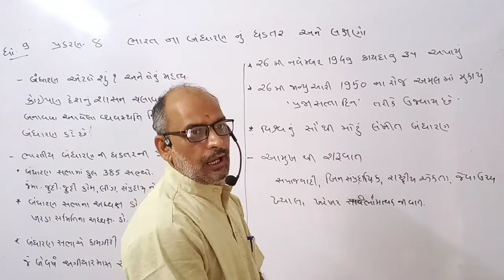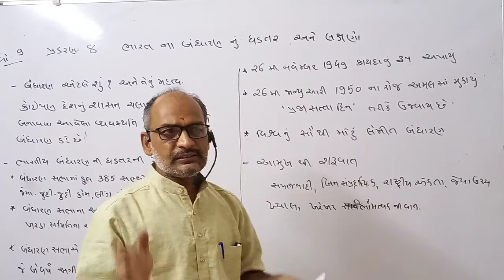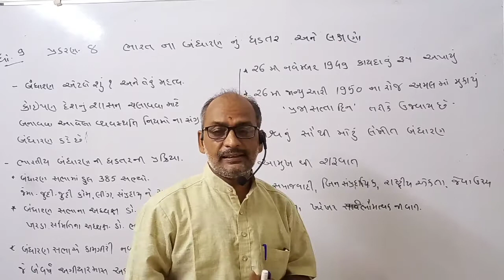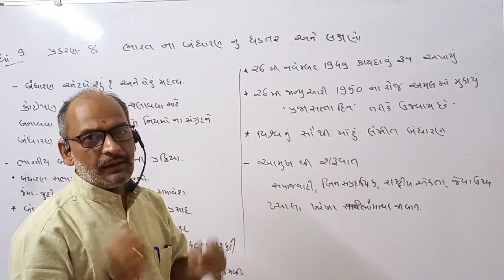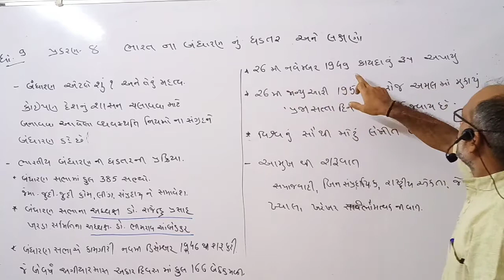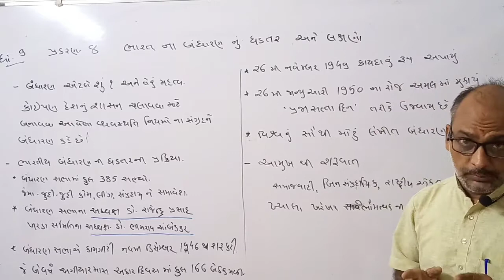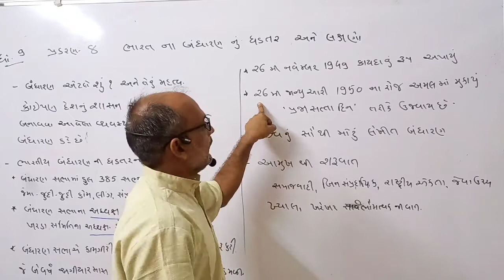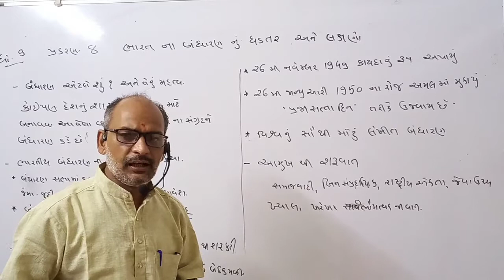સામાજિક વિજ્ઞાન। ભારતનાં બંધારણ નું ઘડતર અને લક્ષણો ધો.9 mahesh sir